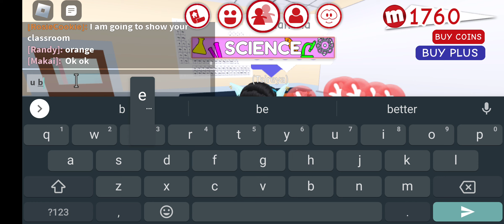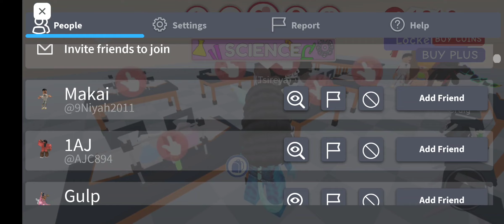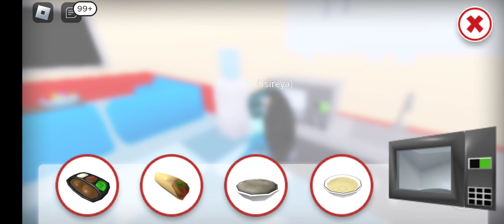Me in meepcity'avatar way of water'